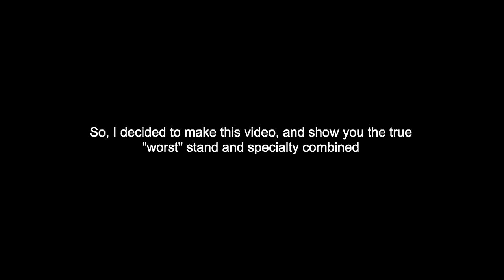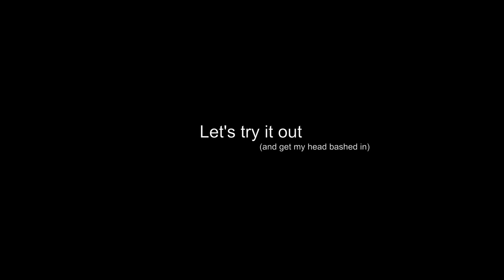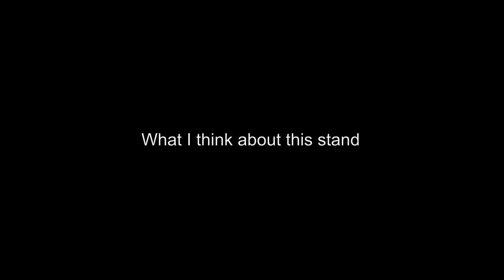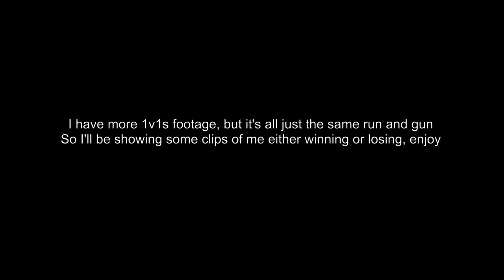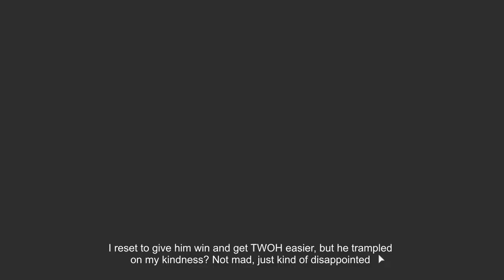[YBA] The true worst stand and specialty combo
The true worst stand, Tusk act 1, and the worst specialty, Vampirism combined. You'd only win if your opponent lets you.

Gwinn - Steel Ball Run (Fan-Made Soundtrack) - ACT 1 ~ Jojo's Bizarre Adventure - 15 Tusk ACT 2
Sheesh Harmony - (Official Music Video)
Oneshot OST - It's Time to Fight Crime
Oneshot OST - Sonder